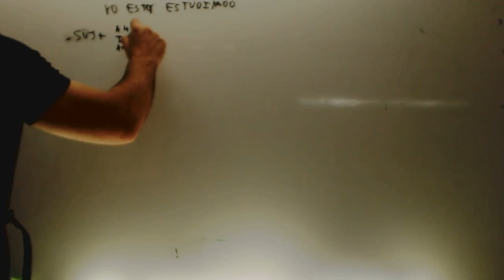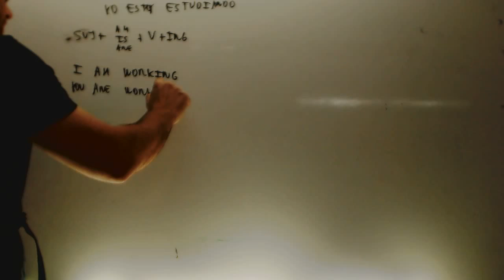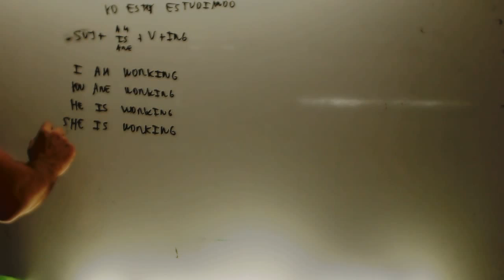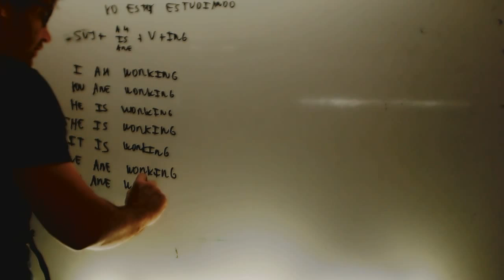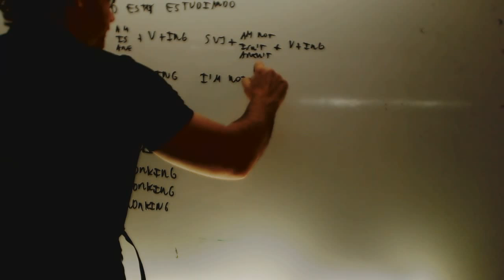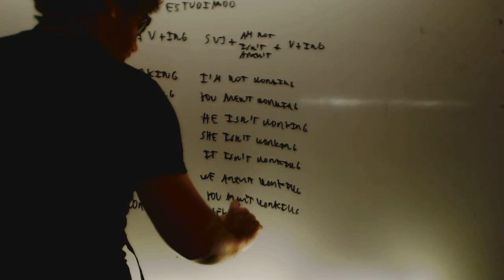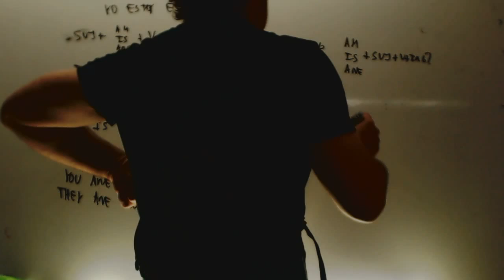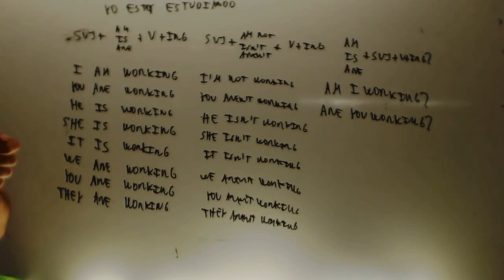Presente continuo Ingles 2 ESO Academia Usero Estepona